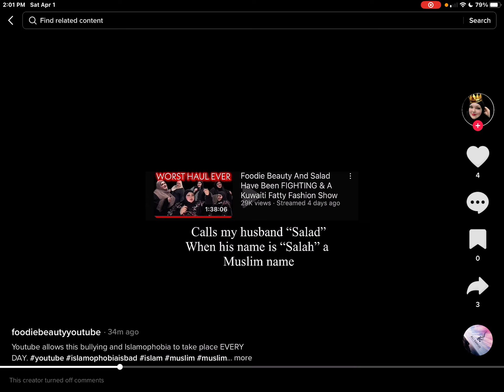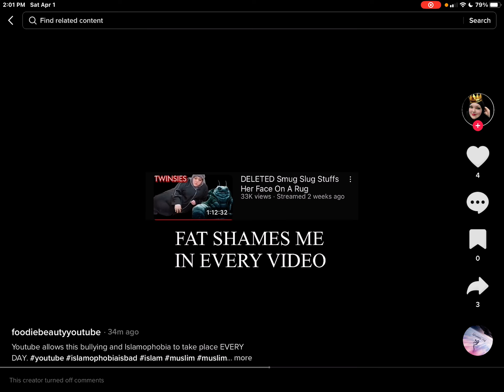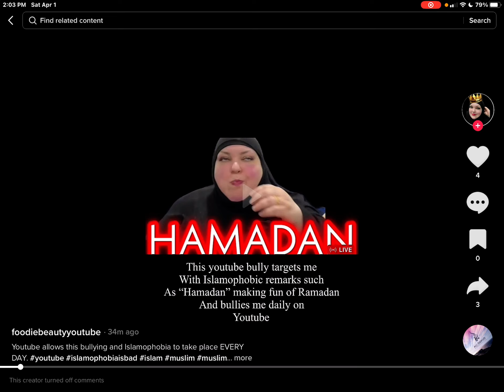Foodie Beauty new TikTok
Hello!! I hope you’re having an amazing DAY✌🏻💜🌻

I have an Amazon wishlist if you want to check it out🥳

I have been using Retin-A and love the benefits im seeing! I get my prescription Retin-A here! Use my code SPRING at CosmeticRx.com to get an order of Retin-A (Tretinoin) for $19 or a 3-month supply of Latisse (5ml the largest bottle) for $114 - these are the lowest prices of any US company! It takes just 2 minutes to submit an order and free 2-day shipping is always included.

Latisse is a prescription only serum (free online prescription included) that is applied to your eyelashes to grow your own natural eyelashes-longer, darker, and thicker. Retin-A (Tretinoin) is the #1 prescribed cream to treat and prevent wrinkles and fine lines-works by increasing collagen in the skin, and the number one prescribed cream by dermatologist to treat and prevent acne. Altreno and Renova are also available at CosmeticRx.com for those with sensitive skin.